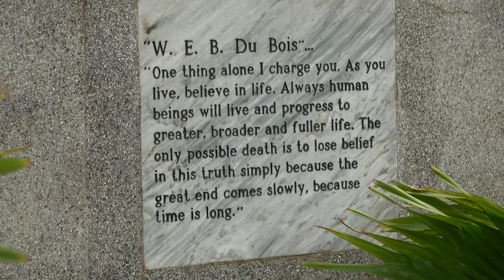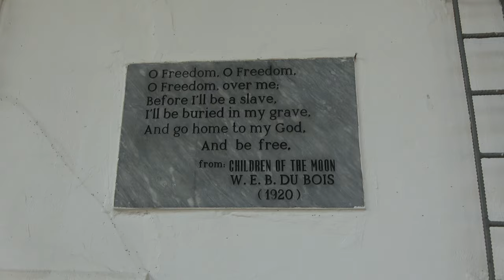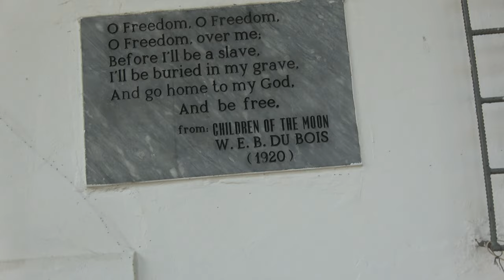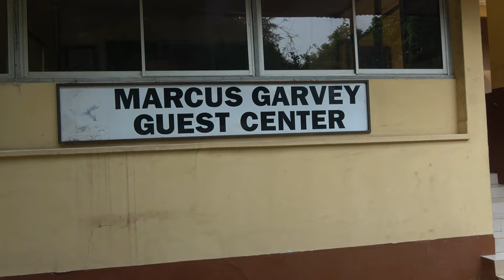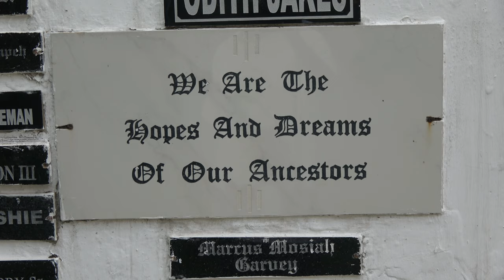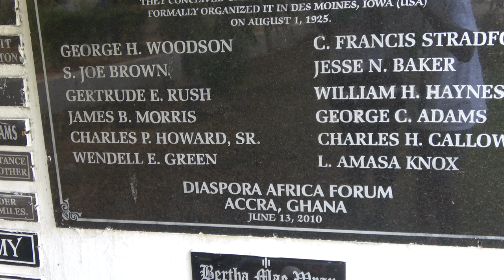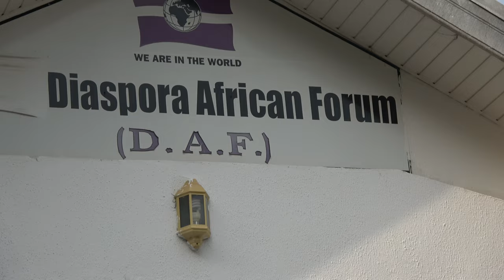W.E.B Dubois Center, Marcus Garvey Guest House & The African Diaspora Forum - Ghana Dec 2020 Tour